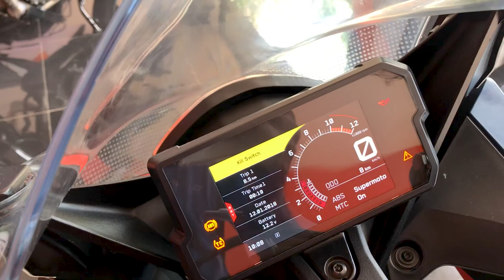KTM RC 390 New Model 2022 | Walkaround & Exhaust Sound | SpeedyLio 🔥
KTM RC 390 is a sports bike available at a starting price of Rs. 3,12,124 in India. It is available in only 1 variant and 2 colours. The KTM RC 390 is powered by 373cc BS6 engine which develops a power of 42.9 bhp and a torque of 37 Nm. With both front and rear disc brakes, KTM RC 390 comes up with anti-locking braking system. This RC 390 bike weighs 172 kg and has a fuel tank capacity of 13.7 liters.

The 2022 KTM RC390 has been launched in the Indian market to rival the likes of the TVS Apache RR 310 and the Kawasaki Ninja 300.

The mechanical specifications retain the BS6-compliant, 373cc state-of-the-art, liquid-cooled, single-cylinder, DOHC engine with twin overhead camshafts, four valves, and electronic fuel injection. The 2022 model gets a 40 per cent bigger airbox and new engine mapping that are aimed to increase torque and overall rideability. The power and torque output is rated at 42.9bhp and 35Nm, respectively.

The styling changes to the 2022 model include the addition of a single-pod LED headlight, revised bodywork, 13.7-litre fuel tank, and updated seat design. The updated feature list comprises full-LED lighting, Bluetooth-enabled instrument cluster, traction control system, lean-sensitive ABS, and quick-shifter as standard. The motorcycle will be offered in two colours – KTM Factory Racing Blue and KTM Orange.

Do note that unlike the international model, the India-spec KTM RC390 misses adjustable front suspension. Thus, the shock absorption tasks on the 2022 KTM RC390 are handled by WP-sourced upside-down front forks and a preload-adjustable rear mono-shock. The anchoring power comes from a 320mm disc at the front and a 280mm rotor at the back.